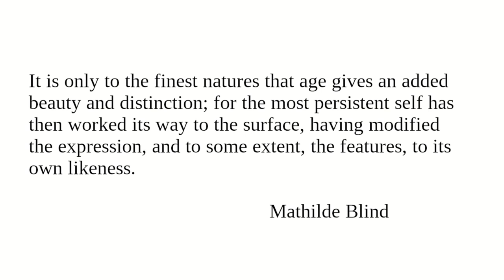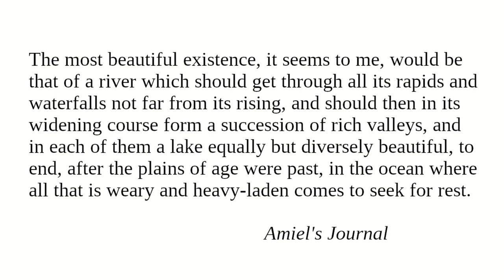Old Age: Readings from "Character And Conduct" for December 28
Readings for December 28 from "Character And Conduct: A Book Of Helpful Thoughts by Great Writers of Past and Present Ages" selected and arranged for daily reading by Constance M. Whishaw.

"Old Age"